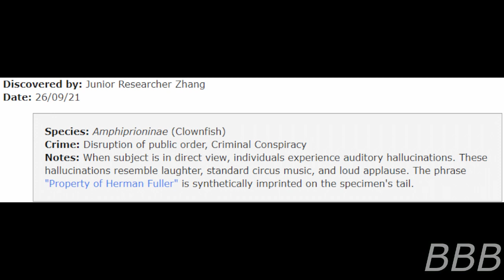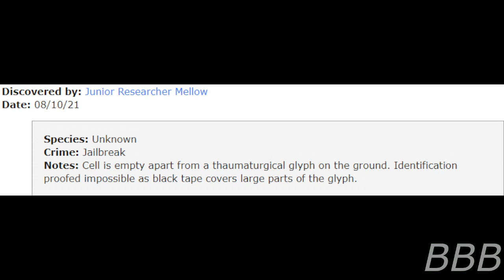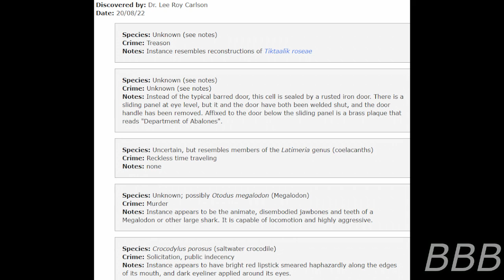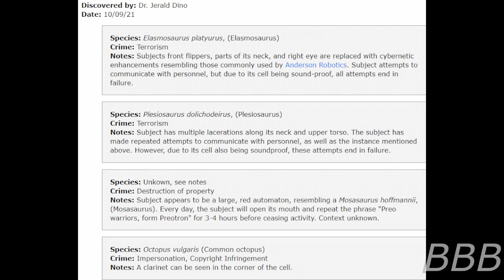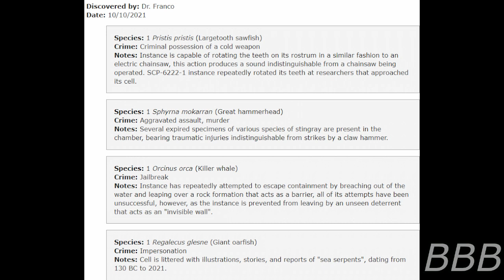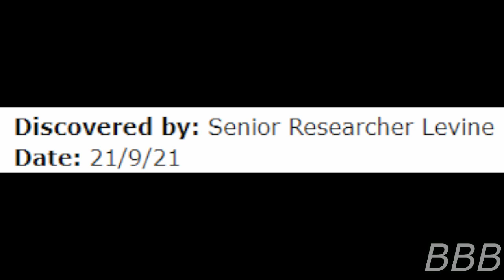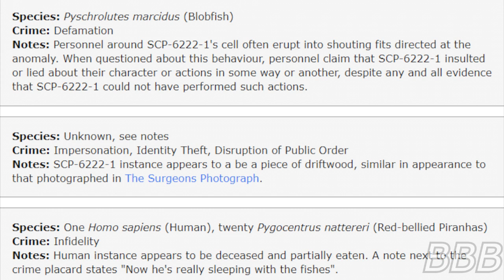SCP 6222 1 Extended Documentation Log Part 2 of ??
Here's Part 2 of the SCP-6222-1 documentation, listing even more fishy criminals held at the Fish Prison including an SPC and a successful escape attempt.

Note: The last 3 entries were from a recent edit of the eariler entry list, so I put them here.

"SCP-6222-1 Extended Documentation Log" by Sidewindered, Cole 13, & Lt Flops, from the SCP Wiki.